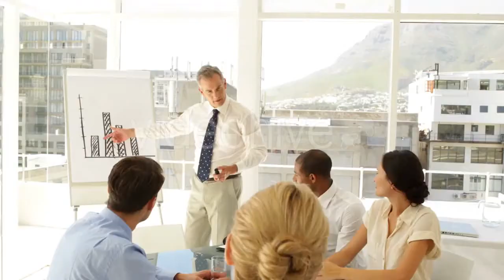Musical Instruments 7 - (special-events) Stock Footage | Mega Pack +40 items